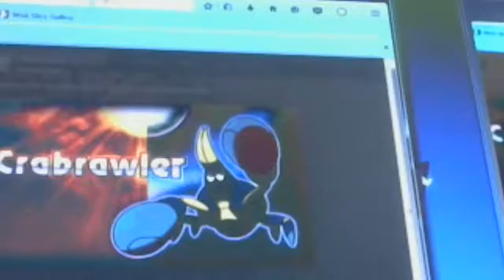more new pokemon reveal for pokemon sun and moon